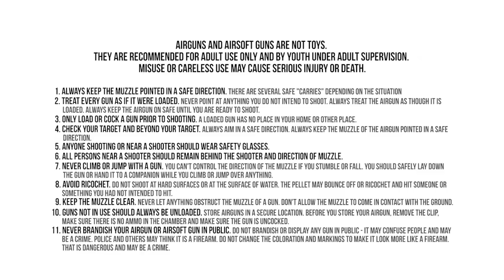2017 High-end PCP Airgun Gift Buying Guide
In the land of airguns, the PCP airgun is king! We are pleased to present a few of our best reviewed and tested airguns that will be sure to bring a smile to some lucky recipient this holiday season!